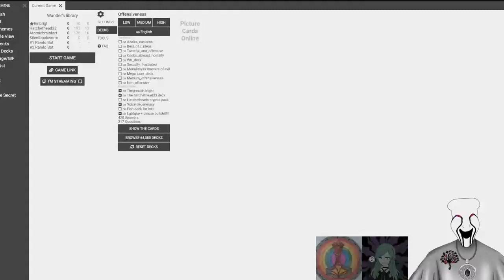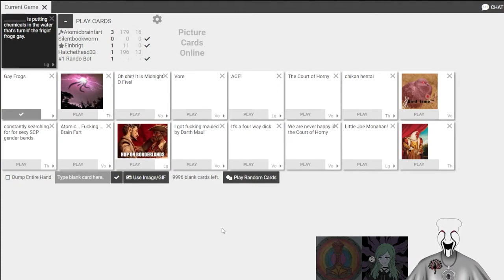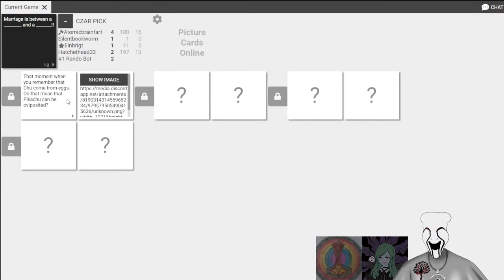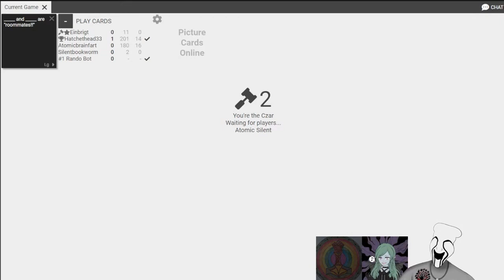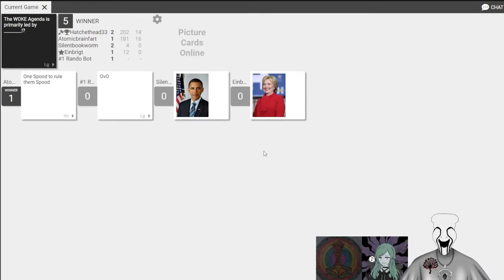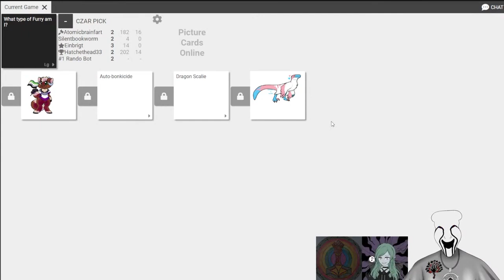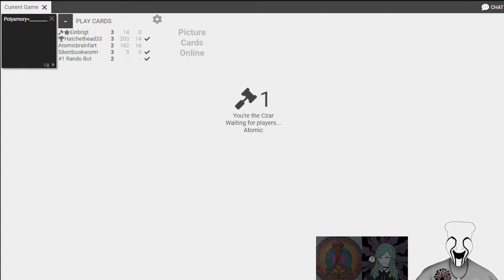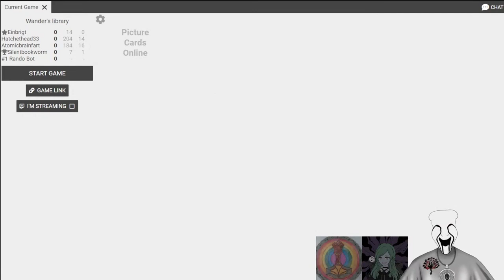CAH Chaos With Friends Series 35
Bookworm